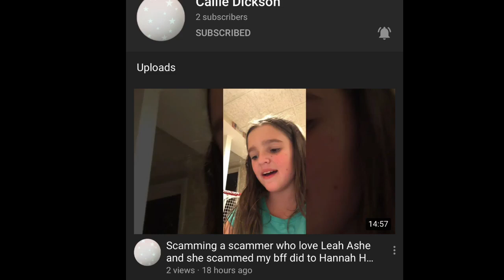Subscribe to my sister’s YouTube channel plz!!!!!